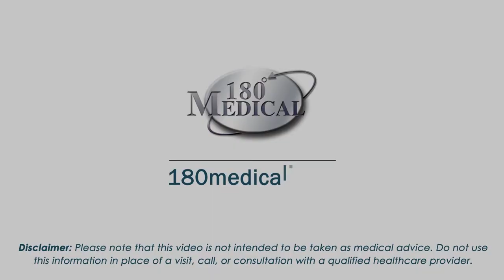Do you have tips for traveling with catheters?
Using catheters doesn't mean that you can't live a full, active life. Things like vacations and family visits shouldn't be inhibited by the need to use catheters. Learn our top tips for traveling with catheters and cathing in public.

About 180 Medical

180 Medical provides a wide variety of high-quality catheter, ostomy, and incontinence products, along with education and unparalleled, personalized, and compassionate service. We make it easy to get the supplies you need and help you to understand the parameters of your insurance benefits.